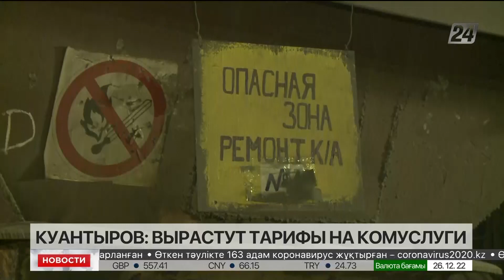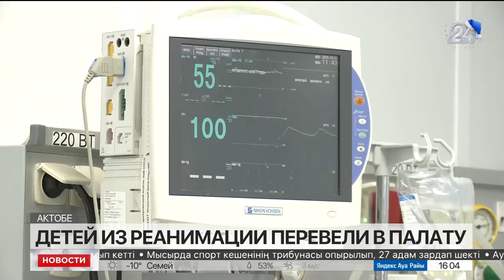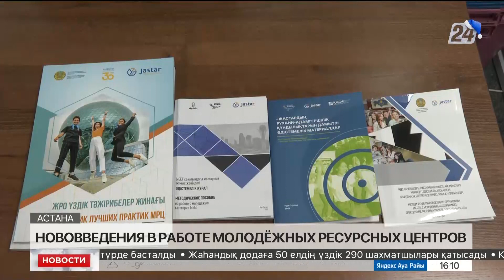Выпуск новостей 16:00 от 26.12.2022